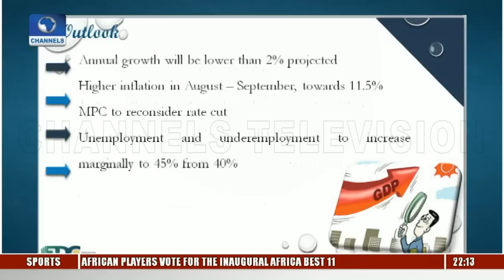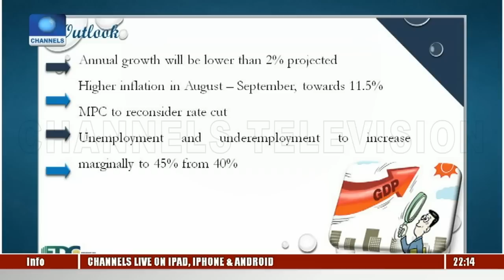Senate Asks Police To Vacate Akwa Ibom Assembly Complex 22/11/18 Pt.1 | News@10